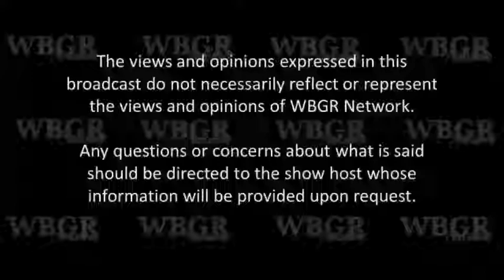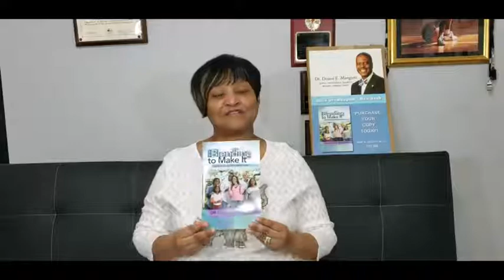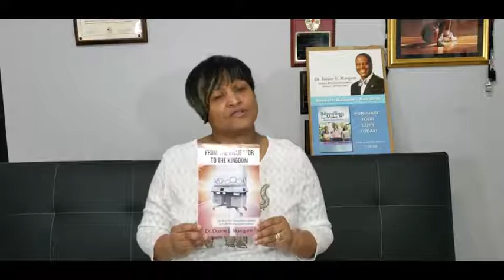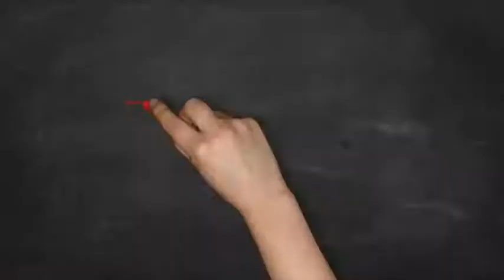"Straight Talk About The Blended Family" September 18, 2019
Today on our show we will explore the topic of "Self-Care" with our daughter Tiffany Mangum who left our audience inspired and hopeful as she laid out some powerful and practical principles on how to ownership of the "Self-Care" required for the person and blended family.